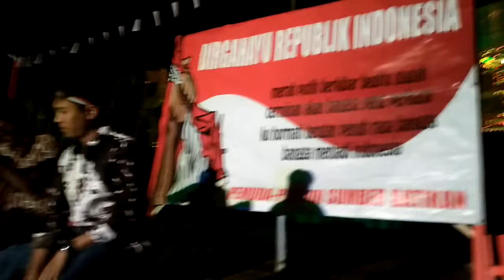Zona Nyaman - FOURTWNTY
Penampilan ketika mengisi malam tirakatan 17an